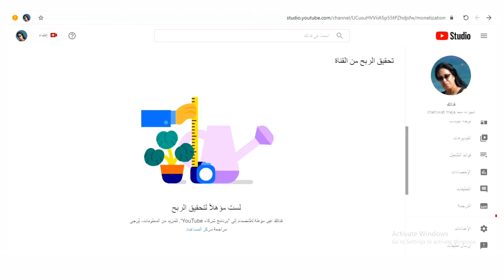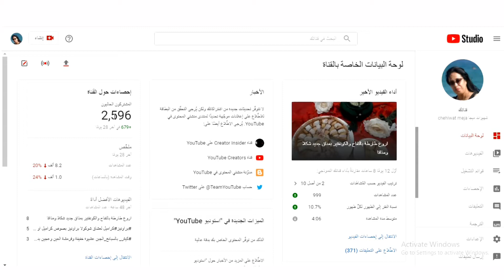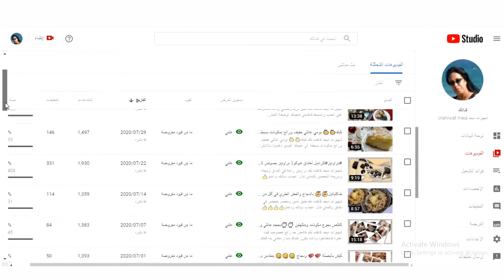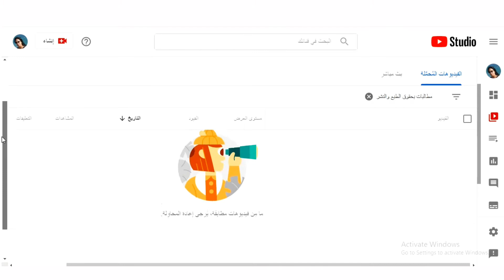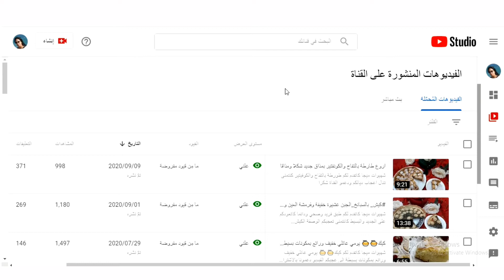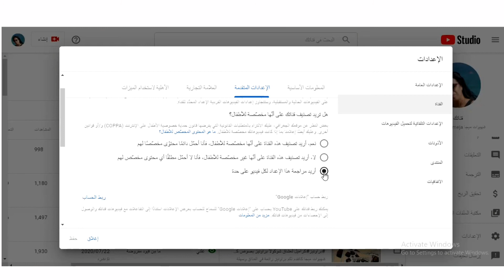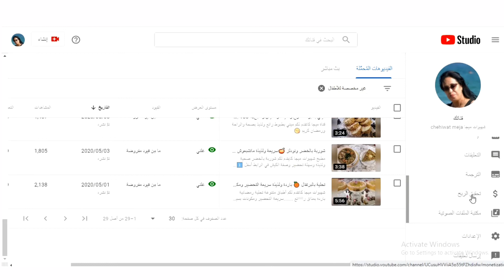لست مؤهلا لتحقيق الربح & قناتك غير مؤهلة للانضمام الى "برنامج شركاء YouTube " السبب والحل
لست مؤهلاً لتحقيق الربح قناتك غير مؤهلة للانضمام إلى "برنامج شركاء YouTube". للمزيد من المعلومات
رسالة وصلت لبعض القنوات ولم يجدوا لها حلا
السبب يرجع لعدة نقاط
وصحت لكم اليوم احدى هذة الاسباب اتمنى ان تفيدكم وان اكون وفقت فى ايصال المعلومه لكم